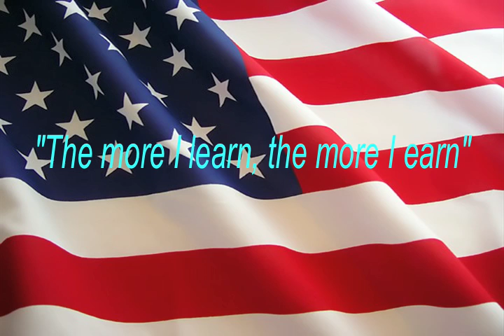MNTHS: PJ Hernandez "I Am What I Learn"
PJ made this video in Mr. Simpson and Mr. Hammontree's Digital Media Literacy class as an entry into the U.S. Department of Education's "I Am What I Learn" contest, explaining why education is important to him.